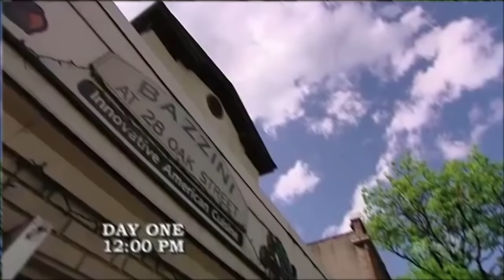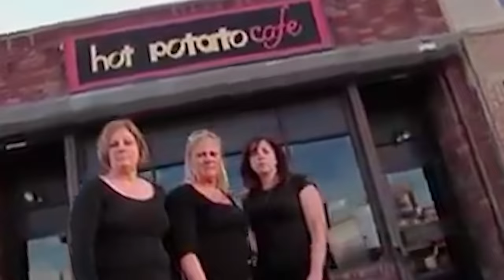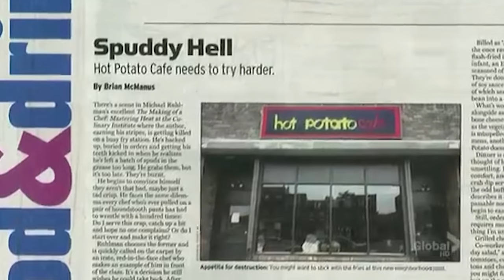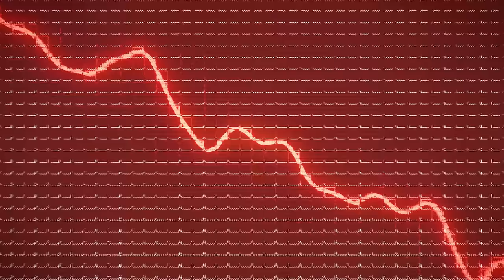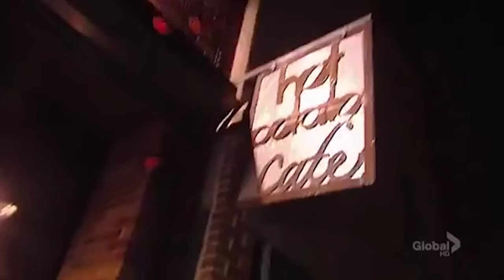Kitchen Nightmares Worst Restaurants Today Part 6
The restaurants Gordon Ramsay visits on Kitchen Nightmares may be worse than you may originally think. Not only is their food terrible, but their staff isn't trained and their restaurant is dirty and disgusting. With Gordon Ramsays help they change all this drastically. The restaurants seem to do well initially, until Gordon Ramsay leaves and many revert back to their old habits.
So today we are going to go over some of the worst restaurants on Gordon Ramsay's Kitchen Nightmares and see where they are today.

Featured Restaurants:
Bazinni
Hot Potato Cafe
Anna Vincenzo’s